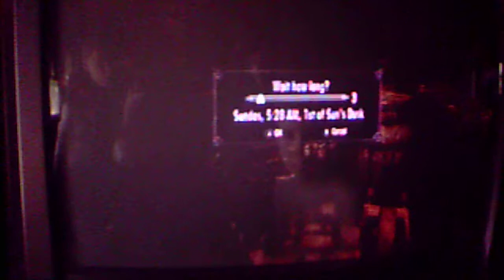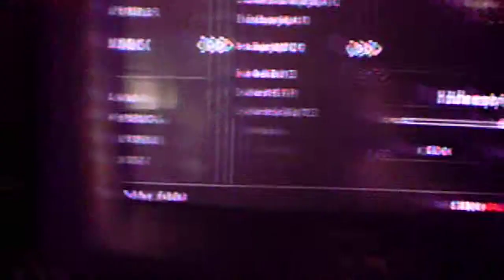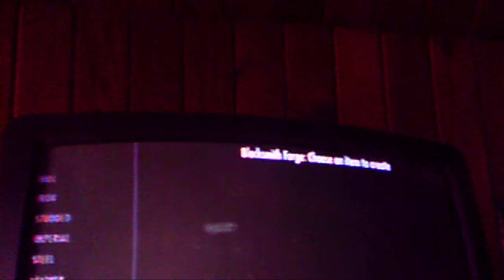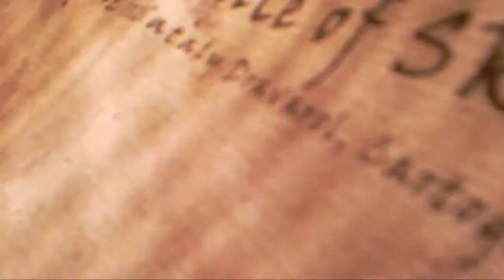skyrim i got my legendary dwarven sword back